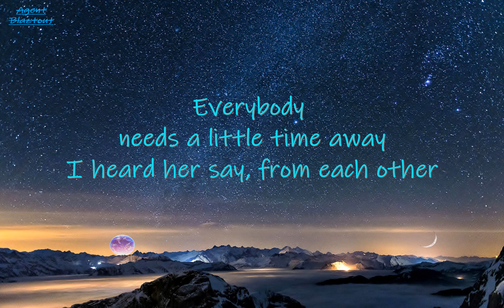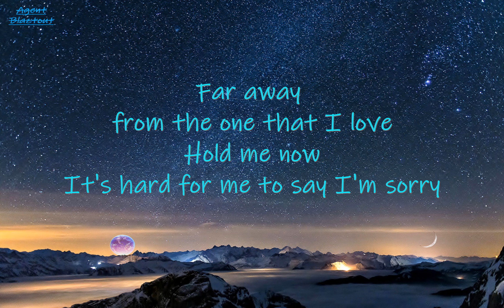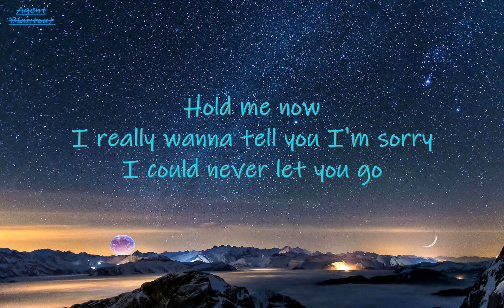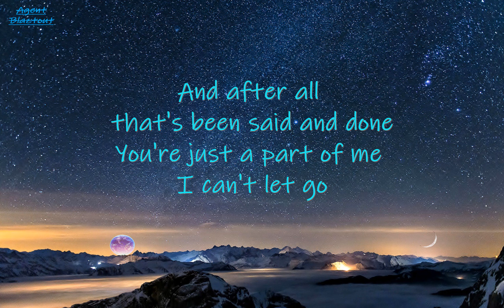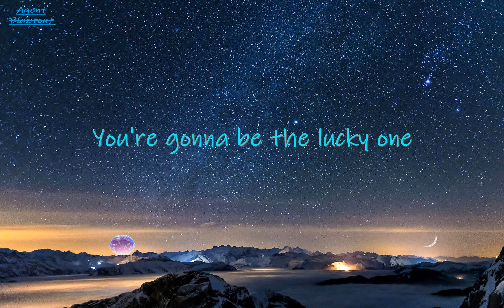Chicago Hard to Say I'm Sorry lyrics [ Even lovers need a holiday ]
"Hard to Say I'm Sorry" is a 1982 power ballad by the group Chicago. It was written by bassist Peter Cetera, who also sang the lead vocals on the track, and producer David Foster. It was released on May 17, 1982, as the lead single from the album Chicago 16.
Source: Wikipedia
This Channel is created to inspire youtube viewers to watch youtube videos with lyrics and also give them a whole lot of best music video experience. Making videos for relaxation and entertainment purposes and tribute to music industry. Hope you enjoy staying in my channel.
Agent Blaztout loves you all!  God Bless, World Peace and One Love